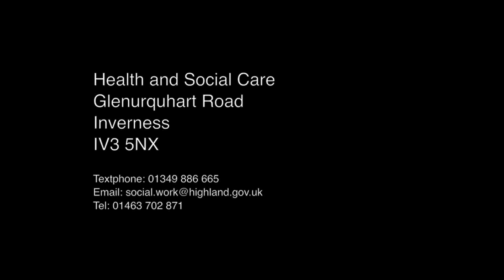7 - Health and Social Care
Information about The Highland Council presented in British Sign Language (BSL). For more information and transcripts of these videos, visit our BSL